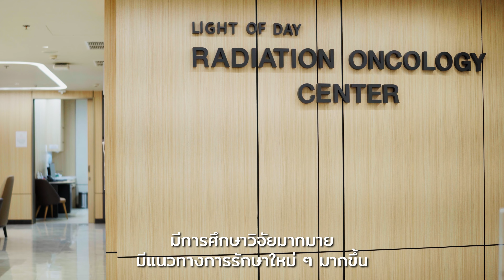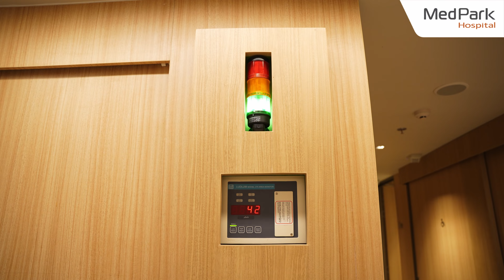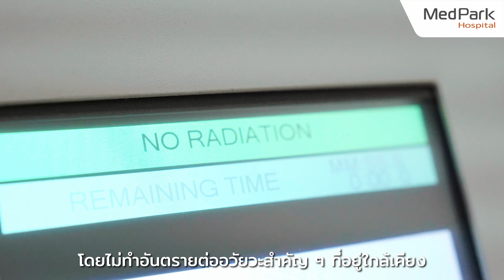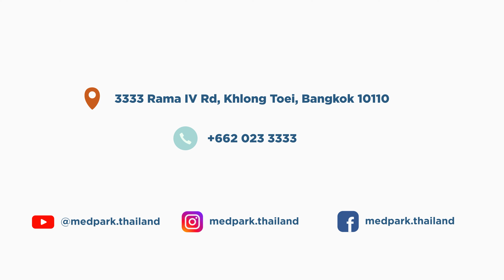ประสบการณ์ รักษามะเร็งต่อมลูกหมาก ด้วยวิธี ใส่แร่กัมมันตรังสี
โรคมะเร็งต่อมลูกหมาก เป็นโรคมะเร็งชนิดที่พบได้บ่อยในผู้ชาย หากคนในครอบครัว มียีน BRCA2 หรือคุณพ่อ คุณปู่ เคยเป็นมะเร็งต่อมลูกหมากมาแล้ว ลูกหลานก็มีโอกาสที่จะเป็นได้

มาติดตามเรื่องราวของคุณ Thomas L. Payne นักธุรกิจชาวอเมริกัน วัย 75 ปี ที่เป็นมะเร็งต่อมลูกหมากชนิดค่อนข้างรุนแรง ซึ่งแพทย์ได้แนะนำวิธีการรักษาด้วยเทคนิคใหม่ที่เรียกว่า High Dose Rate Brachytherapy (HDR Brachytherapy) ที่แผนกรังสีรักษา (Light of Day, Radiation Oncology) โรงพยาบาลเมดพาร์ค

การใส่แร่กัมมันตรังสี เป็นการใส่แร่แบบชั่วคราว ไม่มีแร่ตกค้างอยู่ในร่างกาย การรักษาอาจต้องทำหลายครั้งด้วยกัน แต่ข้อดีคือ ผู้ป่วยจะไม่มีแร่กัมมันตรังสีติดตัว

นพ.ไพบูลย์ บุญญะพานิชสกุล ศัลยแพทย์เฉพาะทางด้านระบบทางเดินปัสสาวะ และ นพ.ยงยุทธ คงธนารัตน์ แพทย์เฉพาะทางด้านรังสีรักษามะเร็งวิทยา มาบอกเล่าถึงเทคโนโลยีในการรักษา ขั้นตอนการใส่แร่ และข้อดีของการใส่แร่กัมมันตรังสี

00:00 รักษามะเร็งต่อมลูกหมาก ด้วยวิธี ใส่แร่กัมมันตรังสี
03:39 มะเร็งต่อมลูกหมาก เกิดจากอะไร ใครบ้างที่เป็นกลุ่มเสี่ยง
05:41 การใส่แร่กัมมันตรังสีปริมาณสูง คืออะไร
07:23 ข้อดีของการใส่แร่กัมมันตรังสีปริมาณสูง

อ่านเรื่องราวฉบับเต็มได้ที่